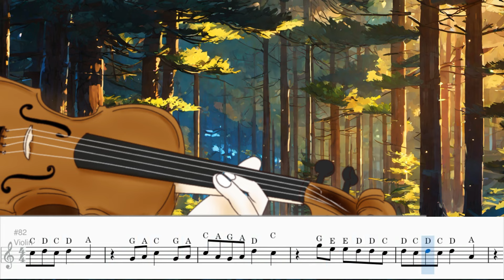David Kushner - Daylight Violin Sheet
David Kushner - Daylight Violin Tutorial
David Kushner - Daylight Violin Cover